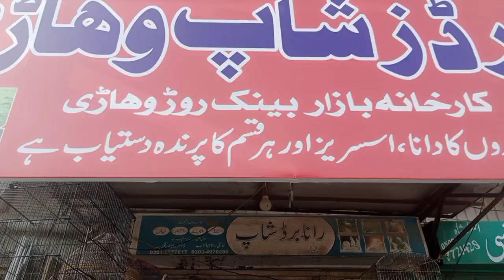Rana Bird Shop